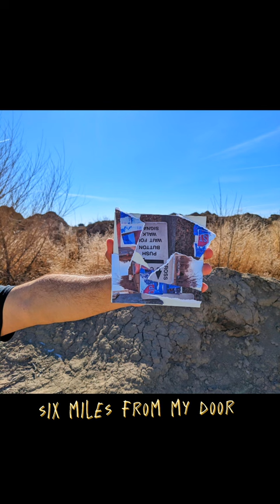Ginkgo Leaves (Six Project)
deconstruction and reconstruction of a photograph of Shoes.
Part six of six

for Reimaging the Photo taught by Gerald Slota